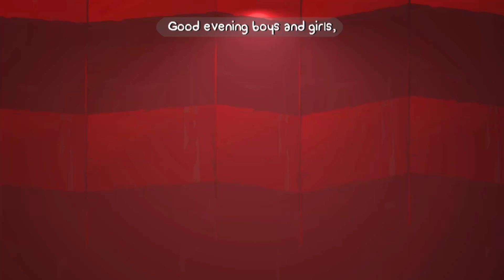A Short Review of BattleBlock Theater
Note to self, leave in some bloopers, and then just do better.